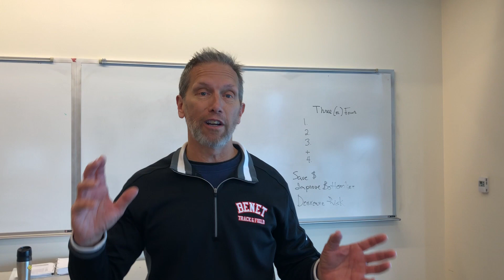NSA Illinois Speakers Academy 2018 Testimonial from Brian Quick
Should you join Speakers Academy? Here's what Speakers Academy graduate Brian Quick says...